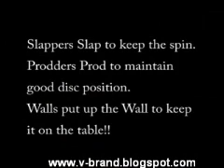Frisbee spin action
Freestyle table top action
Fun Funny lol comedy stupid idiot prank crazy joke people  japanese spanish gadget banned commercial asean bra
Just For Laugh Just Kidding Hidden camera japanese prank english Just For Fun camera trick action Just For Laugh Just Kidding joke stupid people super amazing crazy video joke people  japanese Just For Fun camera trick action arabic dance sexy
hot sexy artist celebrity bollywood hollywood actress no sex porno erotic bikini beach latest news xxx